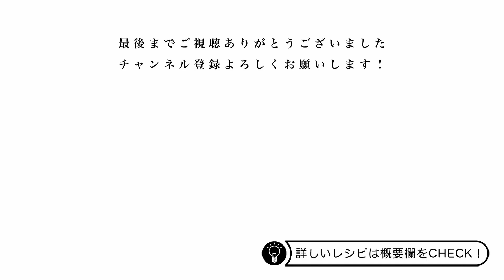【鶏チリ】海老超え！簡単•旨い•安いの最高おかず！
ささみもしっとり柔らかっ！甘辛ダレでご飯がすすむ〜♪

「ソロごはんが楽しくなる簡単レシピ」を

《毎週金曜日18時》に投稿しています！

動画についての感想やリクエスト、気軽にコメント頂けると嬉しいです😌✨

少しでもいいと思って頂けたら

【連載記事】

鶏チリ

〇材料(２人分)
・ささみ・・・２５０ｇ
・長葱・・・1/2本
Ａ
B
・にんにく(みじん切り)・・・1/2片
・生姜(みじん切り)・・・1/2カケ
・豆板醬・・・小さじ1/４

C
・醬油・・・小さじ１

・油・・・小さじ１